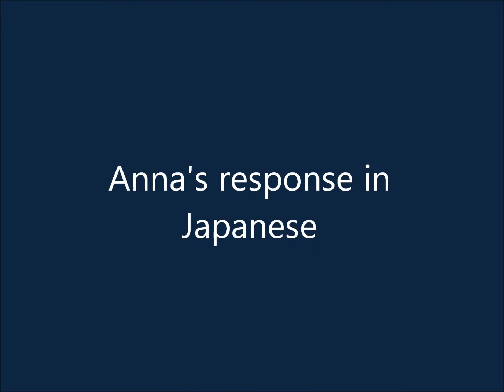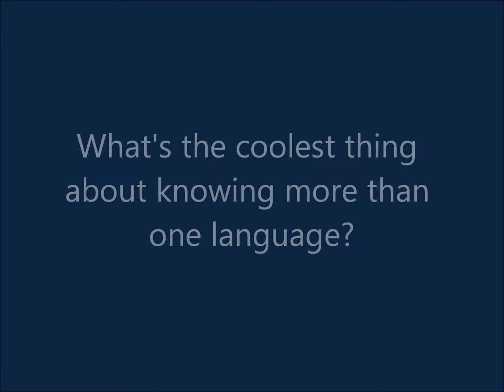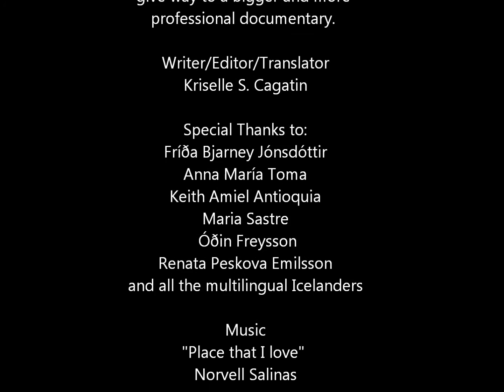Multilingual Icelanders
Fjöltyngdir Íslendingar / Multilingual Icelanders

How did you learn the languages you know? What's it like growing up bilingual? And what's your message to parents raising bilingual children?
We interviewed three multilinguals to share their answers to these questions...

This short video is a part of a bigger project funded by the Icelandic Ministry of Welfare
from the Developmental Fund on Immigrant Issues in 2013. This is only provisional and may serve as a concept to give way to a bigger and more professional documentary.

© Inangwika: Filipino Mother Tongue Organization